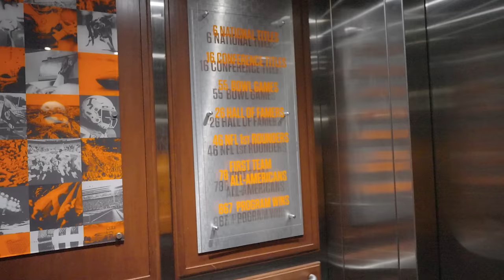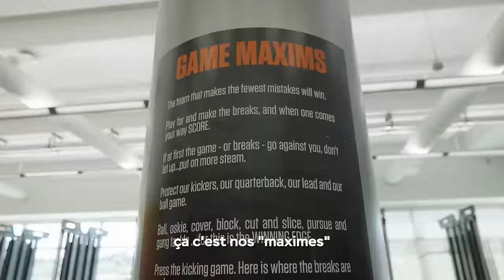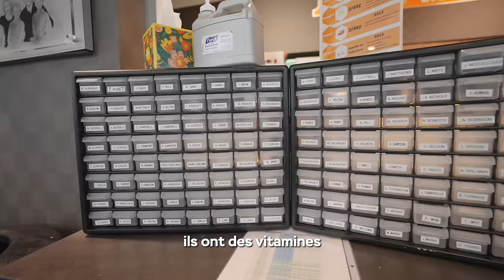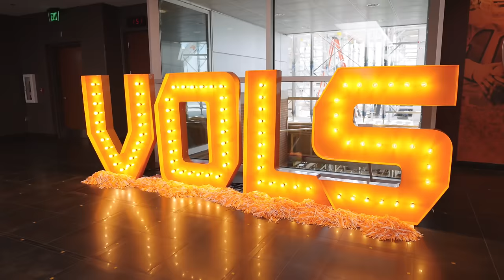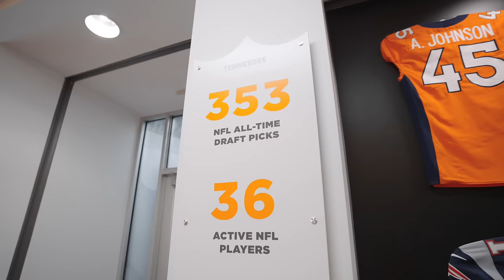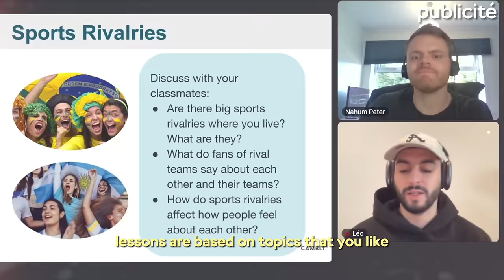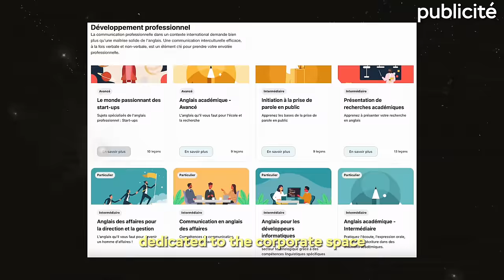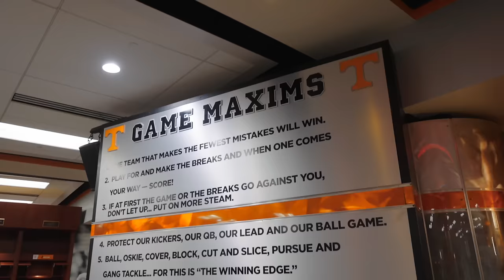Je Visite l'Université du Tennessee ! 🏈🍊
J'ai eu la chance d'être invité à visiter l'université du Tennessee et toutes les infrastructures des Volunteers (VOLS) avec le boss :

📍 : Knoxville, Tennessee, USA